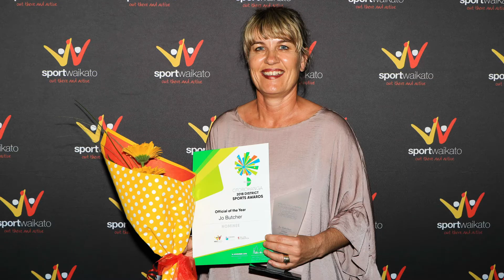Sport Waikato Sports Awards - nominate WaiBop Football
Why should you take the time to nominate your athletes and supporters?

We talked to Karyn Walters from WaiBOP Football Federation about why they take the time to nominate their athletes, coaches, umpires and supporters.